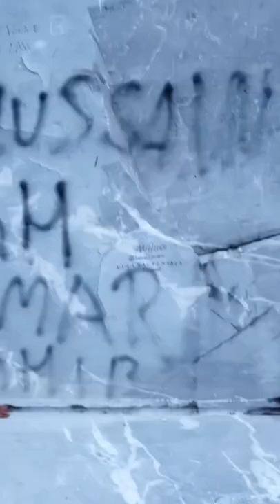Black Feather (Dubstep Remix) 🖤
Eleonora Loi's childhood dream: to work in a circus 🎸🔥🎻 It happened a bit in Black Feather Dubstep Remix 🖤